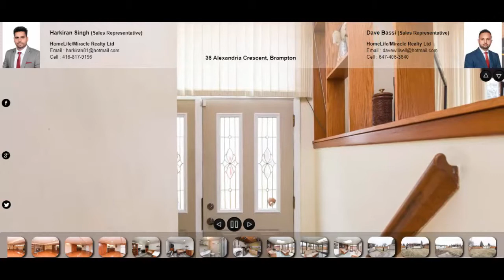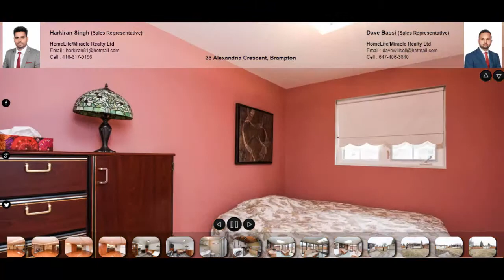36 Alexandria Crescent, Brampton